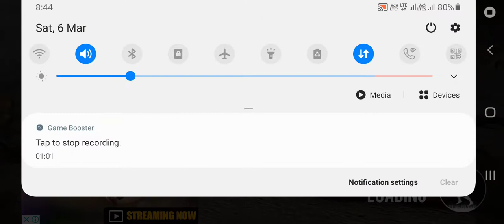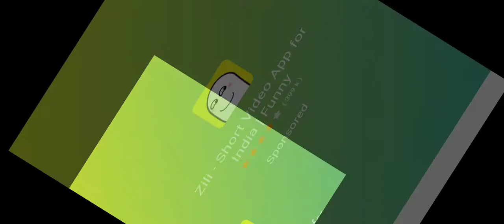wwll gaming for level up for raj